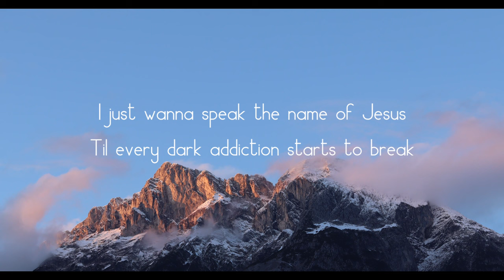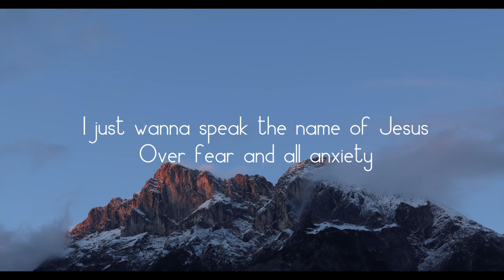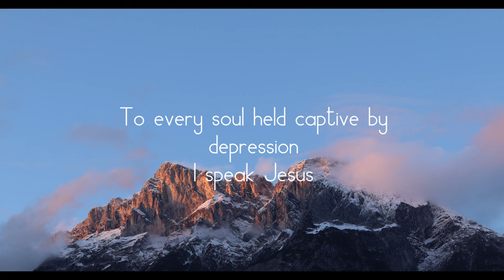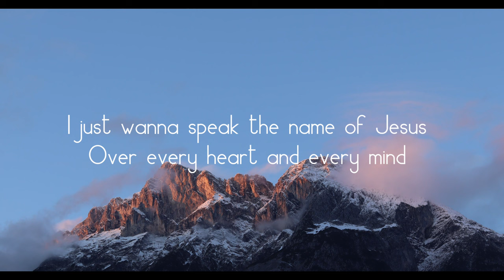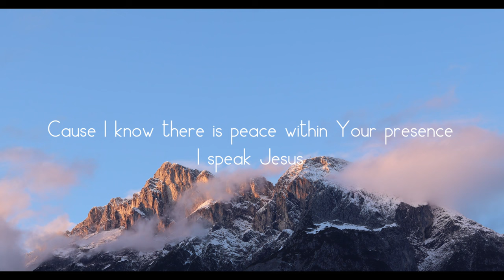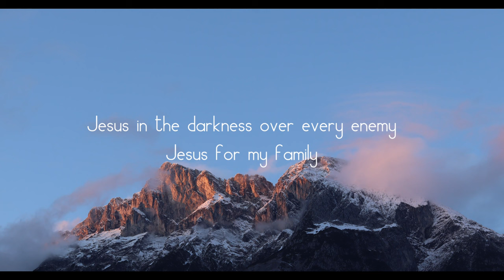I Speak Jesus - Charity Gayle - Instrumental/Karaoke Track (•w Lyrics)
“I Speak Jesus” by Charity Gayle.
This song is absolutely beautiful and is a song that holds truth in every lyric. Whenever we face troubles or anxiety or any kind of hardship speaking the name that is above every other name tells your circumstance and tells those demons that you will not be defeated because Jesus is on your side, the Holy Spirit is within you and God has given us victory.

It is good to know that we have a God who understands our pain and who understands everything that we go through. He is a compassionate and understanding God and has given us a Spirit of power called the Holy Spirit. Hebrews 4: 15-16 says that he is able to empathize with our weaknesses because he was tempted at one time just as we are yet he did not sin.

I pray that God blesses you and that you remember that he is with you and that as you listen to this you’re able to worship him and praise him and feel his presence wherever you are. I pray that the Holy Spirit fills you and empowers you to keep fighting the good fight and to keep pursuing God in your daily life. Wherever you are I wanna remind you that no weapon formed against you shall prosper and the enemy has no hold on you because you are God’s child and his Spirit lives in you. He is for you.

*Not my own original track*